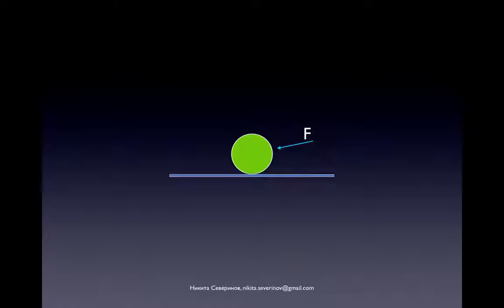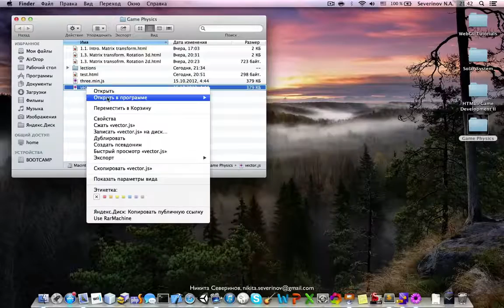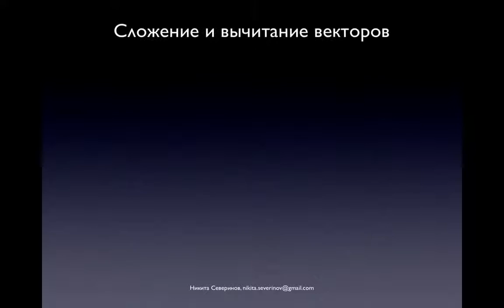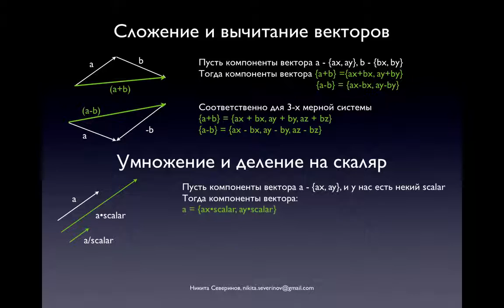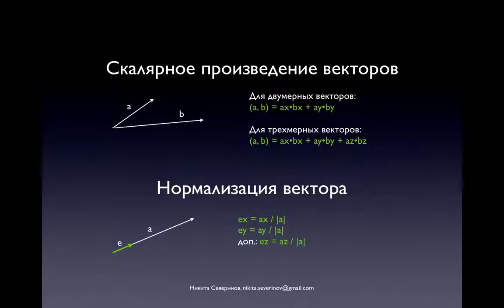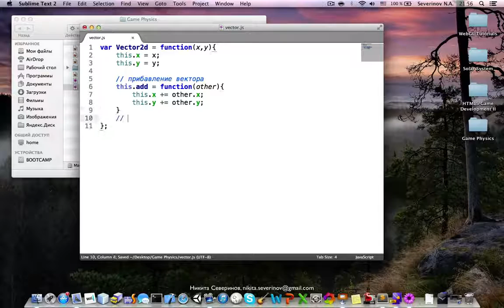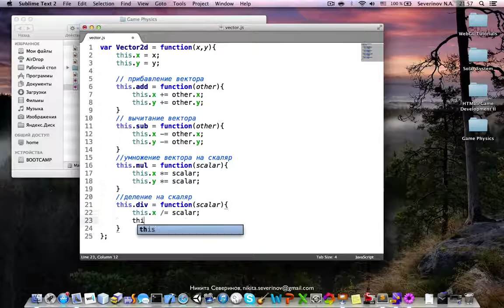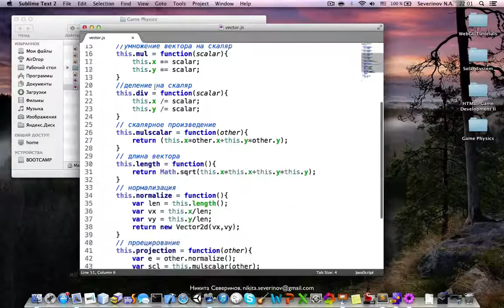#4 Game Physics - Векторы в моделировании физики / Vectors in physics simulation [JS]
В этой лекции мы рассмотрим важнейшую часть - векторы.
Создадим объект Vector2d для html5 canvas 2d. И пропишем основные операции над векторами.

In this lecture we will consider the most important part - vectors.
Let's create a Vector2d object for html5 canvas 2d. And prescribe the main operations on vectors.